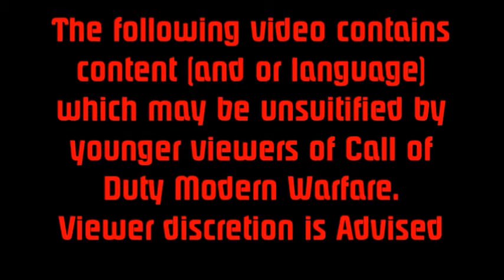Call of Duty Modern Warfare part 6 Captive